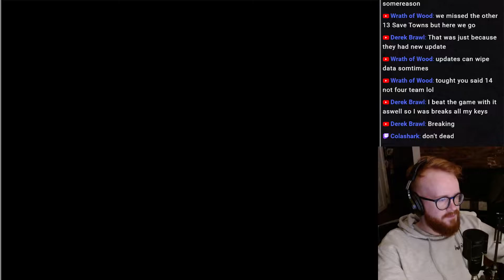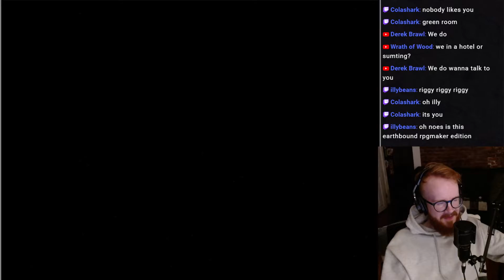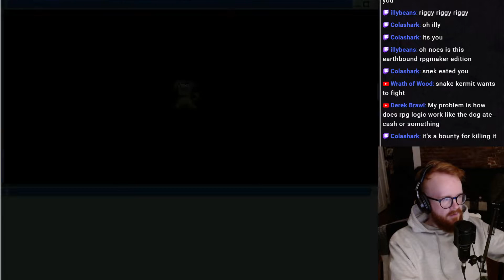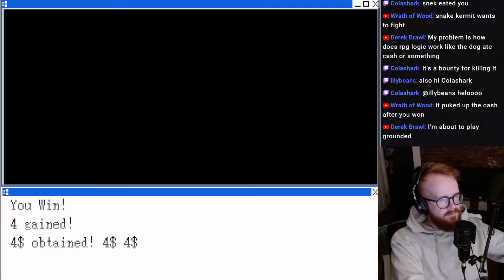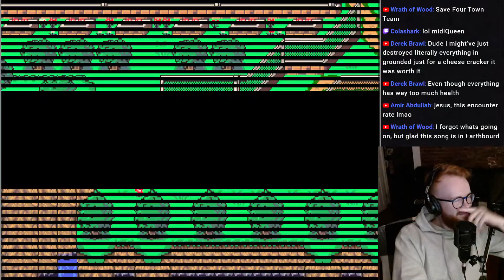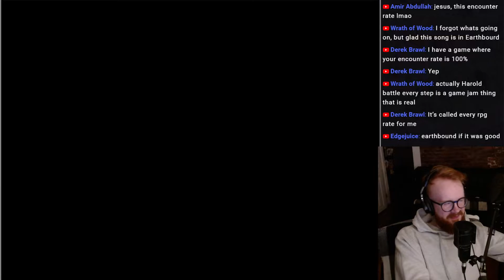Save Town Four Team (Demo)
In New Century Era 2022, 4 children embark on a wonderful journey to save the town. In order to collect the 8 melodies recorded in "Revelation Prophecy", they traveled through various cities to all over the world, and encountered many strange things during the journey. Collect intelligence, use props, and fight more monsters and enemies in the game to achieve the ultimate victory.